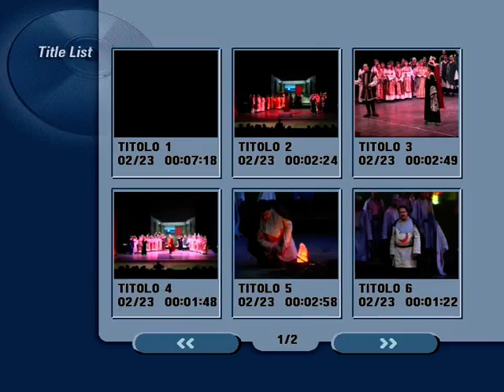Orgoglio Normanno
Stralcio dell'Opera Lirica I Normanni a Salerno, in scena al Teatro Politeama di Napoli il 27 e 28 ottobre 2007